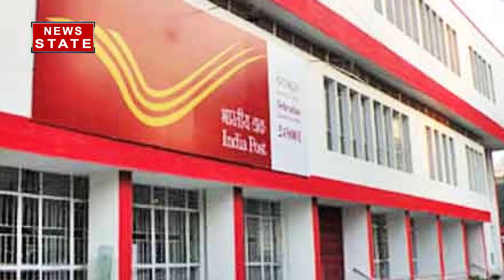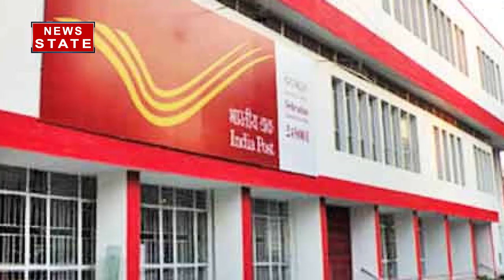Post Office की इस शानदार स्कीम से हर महीने होती है मोटी कमाई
Post Office Monthly Income Scheme-POMIS: India Post वेबसाइट पर दी गई जानकारी के मुताबिक पोस्ट ऑफिस मासिक आय योजना में अधिकतम 4.50 लाख एकल खाते में और 9 लाख रुपये संयुक्त खाते में जमा किए जा सकते हैं. संयुक्त खाते में सभी संयुक्त धारकों के निवेश में समान हिस्सेदारी होगी. किसी व्यक्ति द्वारा खोले गए सभी MIS खातों में जमा या शेयर 4.50 लाख रुपये से अधिक नहीं होंगे..

News State Apps डाउनलोड करें:
Download Android and iOS Apps for more updates: